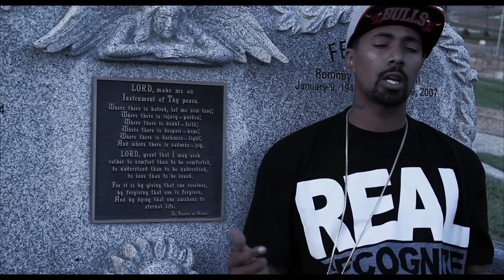Sure Thing - Joe Blow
New video release from Joe Blow, be on the look out for his upcoming Album, " Check A Real Nigga Out Tho " Make sure to follow on twitter @j0eblow and instagram @j0eblow